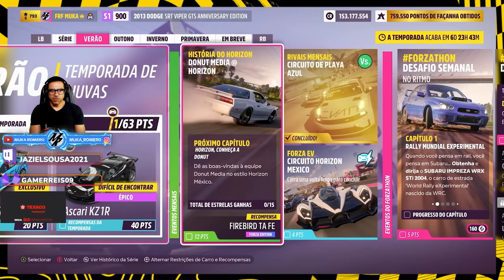FORZA HORIZON 5 - EVENTO SAZONAL DONUT MEDIA DE VERÃO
Salve, hoje nós vamos fazer o evento sazonal de verão do update da donut media para pegar o No. 100 Lynk&Co 03 e o Ascari KZ1R, todas as tunagens dos desafios estão compartilhadas.

➥☎Central de Atendimento Xbox 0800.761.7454

00:00 evento sazonal de verão Donut media
00:35 loja do forzathon
00:42 modo rivais
03:27 placa de perigo
03:57 radar de velocidade
04:29 corridas
14:18 caça ao tesouro
15:15 desafio de fotos
15:37 corrida online a prova
18:29 forzathon